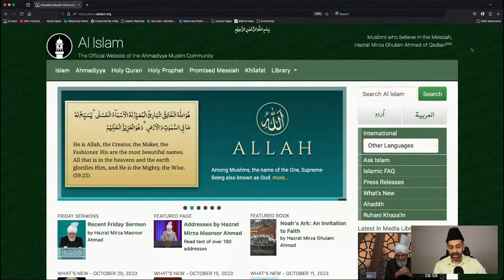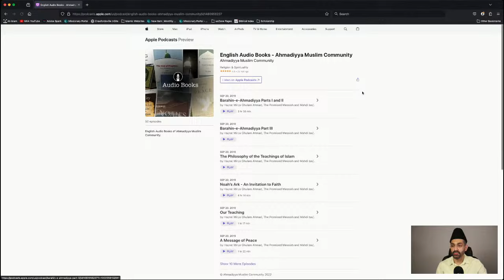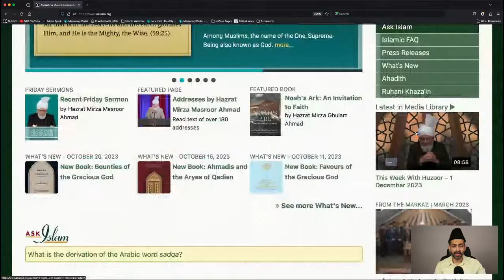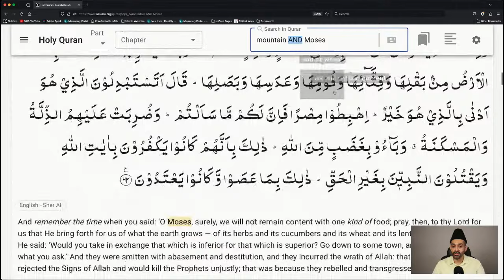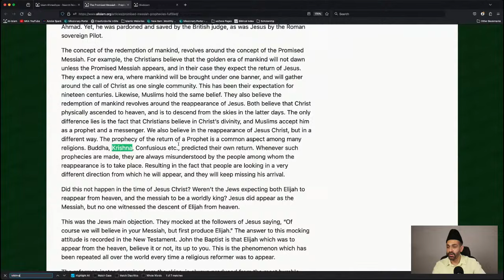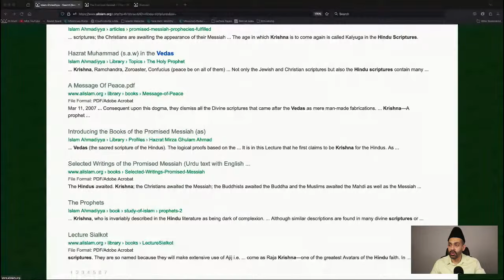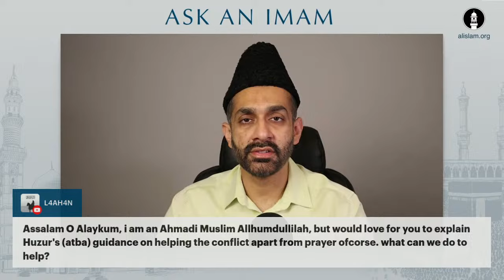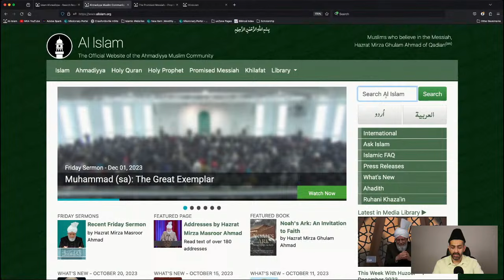Alislam Design | Ask an Imam